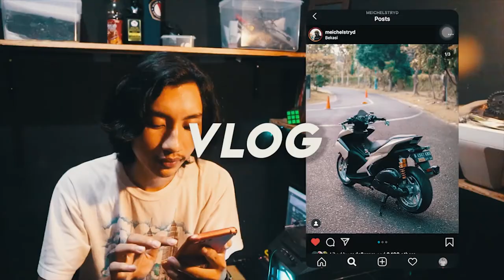touring ke cariu penangkaran rusa part 1